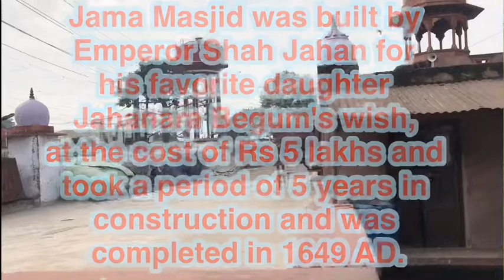আগ্রা ট্যুর। আনা সাগর কে কে দেখেছেন! AGRA Tour. ANA Sagar Lake. Travel vlog.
Copy of this video is strictly prohibited.